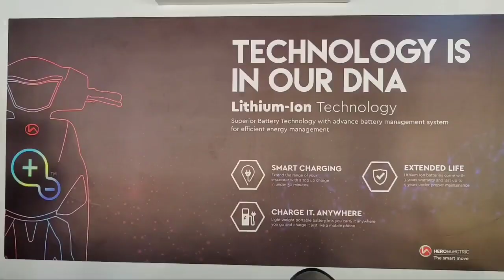തീപ്പിടുത്തത്തിൽ കത്തി നശിച്ചത് ആയിരത്തിലേറെ മൊബൈൽ ഫോണുകളും നൂറു കണക്കിന് ഇലക്ട്രോണികളുംGulf